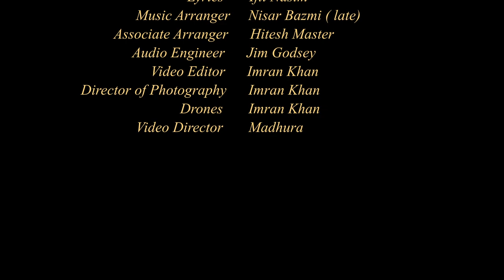Konsi Meray Kamray de wich new Song By Naseem Khawaja